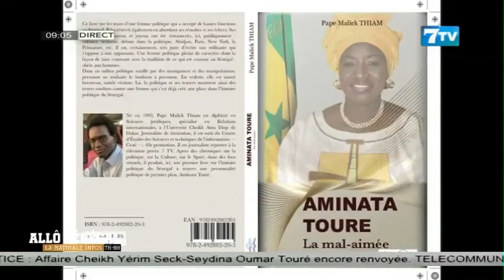P. M.THIAM sur les motivations de son livre:«C’est par rapport à une scène triste de Mimi..»